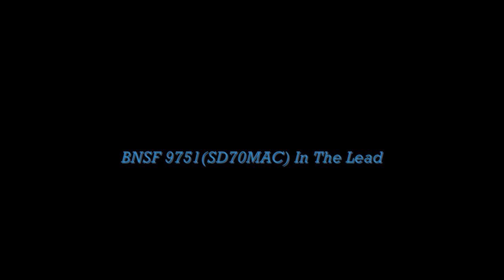BNSF And CSX Team Up Bound Brook NJ 7 1 15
This is a video I made at the New Jersey transit train station with my fellow rail fanners of a BNSF & CSX teamed up together pulling a very long freight train.